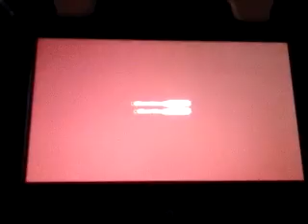Super mario 3d world world flower-12 boss blitz